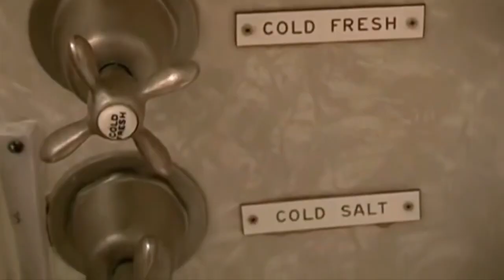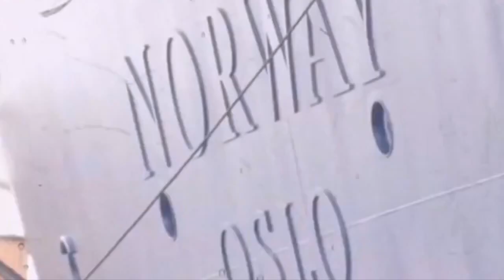Top 10 Greatest Ocean Liners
I'm sorry, I had to do it. Here's my list of the top 10 greatest ocean liners of all time. This list is just for fun. We all have our favorites.